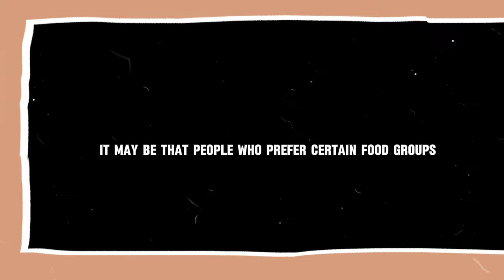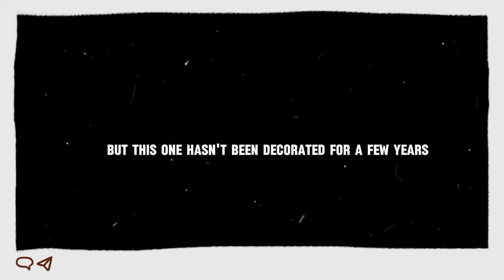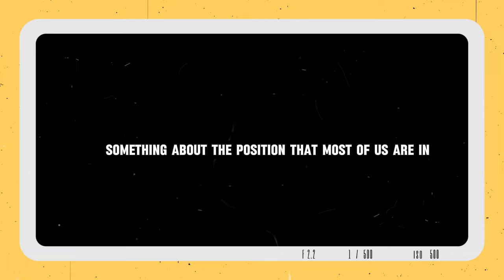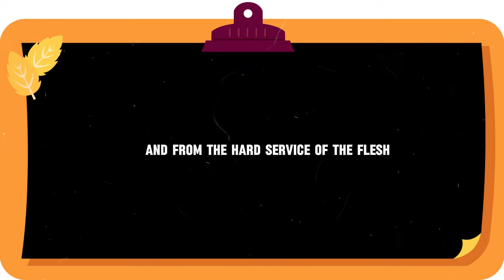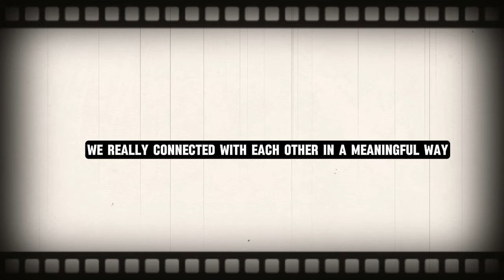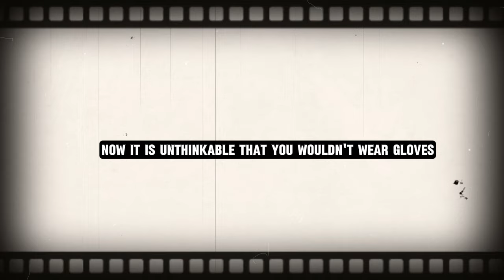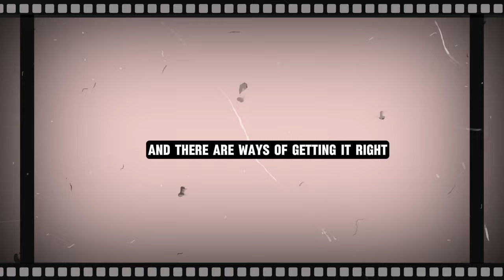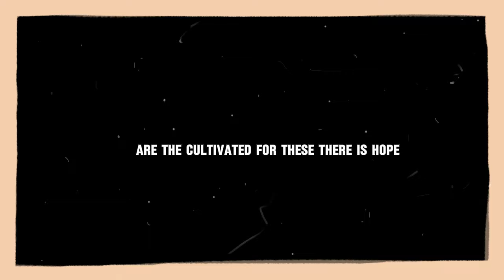HIGH-LEVEL ENGLISH LISTENING PRACTICE (Advanced Level)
👉🔴ADVANCED LEVEL

In this video, we will be providing you with challenging listening sessions that will help  you improve your ability to understand native speakers and a variety of English accents.

Whether you're preparing for a proficiency exam, studying abroad,
or just trying to take your listening skills to the next level,
this video will give you the practice and confidence you need to
sharpen your ears and understand English like a pro.

Listen to native speakers and follow our videos here and you'll see the difference in a short period of time!

🏠💼📚You have to do listening practice to improve your English ability and speaking skills. If you want to understand native speakers instantly, you ought to listen to our English lessons repeatedly.

🏠💼📚 Ignite Your English Journey: Unleash the Power of Listening!
Imagine speaking English with confidence, effortlessly flowing through conversations like a native. The key? Mastering the art of listening! Our 30-minute listening practice is your springboard to fluency.

🔴 Here's why listening is your secret weapon:

👉 Pronunciation Perfection: Sharpen your ear and mimic the natural rhythm of spoken English.

👉 Vocabulary Explosion: Discover new words and expressions as you immerse yourself in real-life conversations.

👉 Accent Adventure: Unlock the world of English dialects, becoming a confident listener in any situation.
We've meticulously crafted these practice sessions for learners at all levels. Whether you're a complete beginner taking your first steps, an intermediate student polishing your skills, or someone aiming for flawless fluency, this program is designed to propel you forward.

🚨 Stop feeling lost in translation! Join us and unlock the secrets of effective listening. Every session is a victory on your path to English mastery. Let's turn your language learning dreams into a reality!

Features:
🎯 Targeted Levels: Tailored sessions for Advanced level
📖 Diverse Topics: Conversations cover a wide range of daily life scenarios.
🗣 Accent Exposure: Get familiar with various English accents and dialects.
💡 Skill Enhancement: Boost listening comprehension, vocabulary, and pronunciation.

❤ Ideal for: English language learners across beginner, intermediate, and advanced levels.
Students looking to improve their academic English listening skills.
Professionals aiming to enhance their English fluency for better workplace communication.
Anyone interested in mastering everyday English through listening.